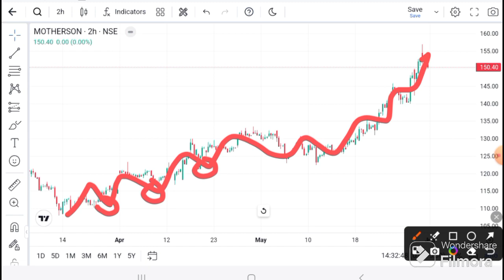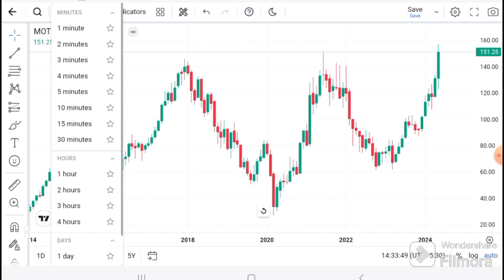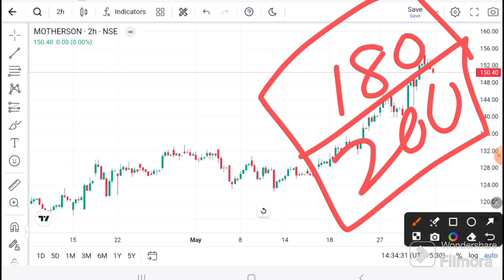Samvardhna motherson news today | Samvardhna latest news | Samvardhna today target I motherson sumi